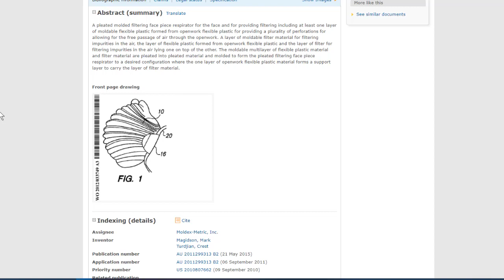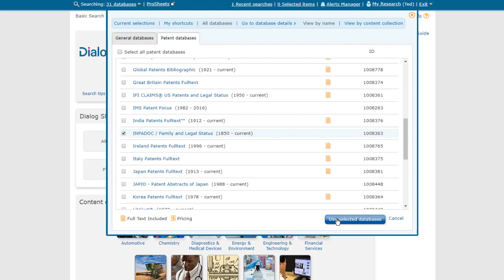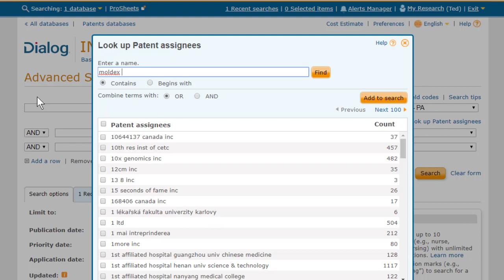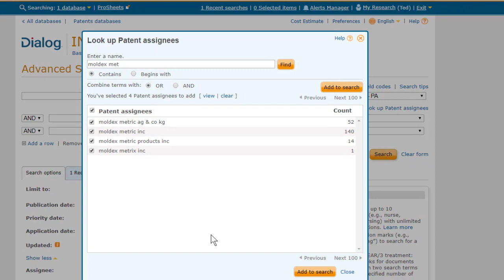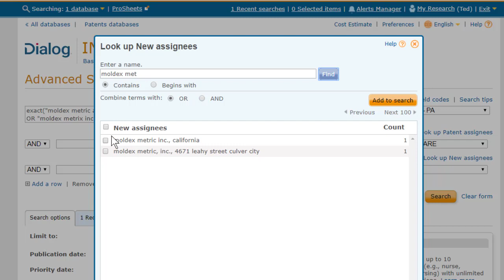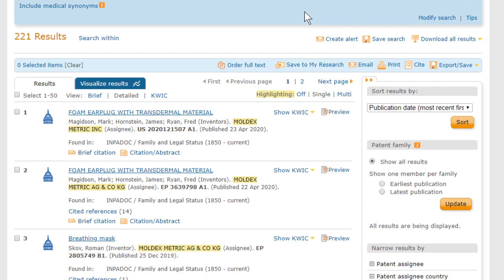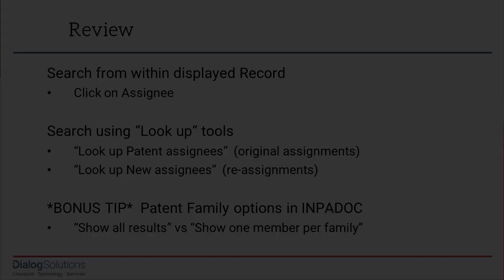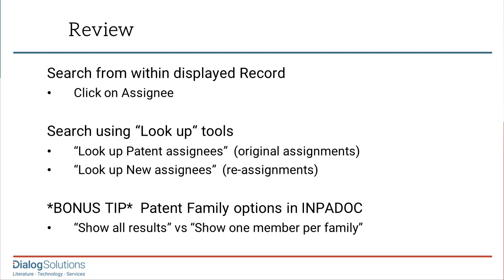Patent Assignee Searching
How to find all Patent publications that have been assigned to a company, either initially or later in the chain of title, using Dialog's easy search tools. To skip to any section of the video, or to repeat any part as desired, please click the Timestamps below.
0:00    Intro and Outline
0:37    Sample record and click-to-search
1:35    Assignee search by clicking
2:32    Accessing INPADOC and Advanced Search
2:52   "Look up Patent assignees" tool
4:24   "Look up new assignees" tool
5:27   Combine with OR, and Search
5:58   Patent Family and format options in INPADOC
7:33   Review
8:02  Additional Resources and Contact Info